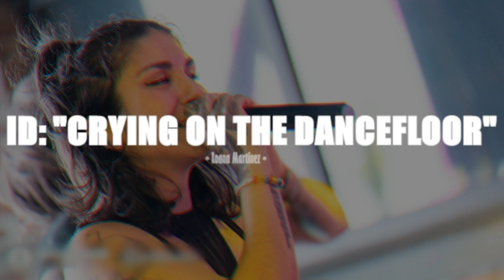Krewella teasing new songs at Tomorrowland Brazil 2024